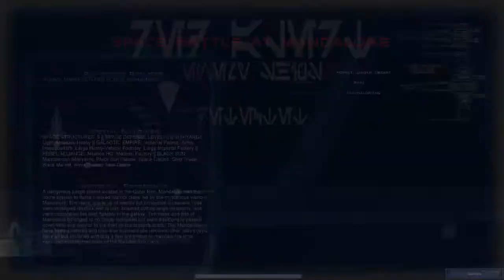Awakening of the Rebellion: All Wings Report In 2.9.3 - Yavin Under Siege E020